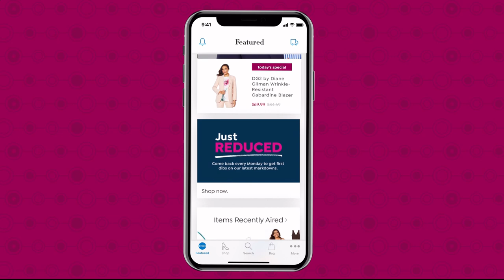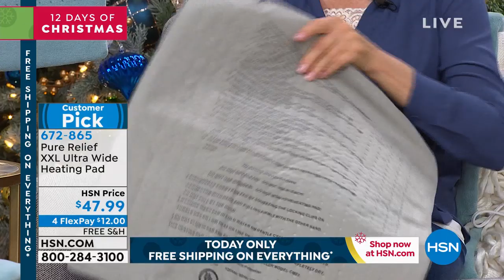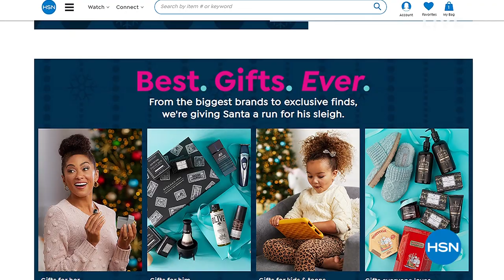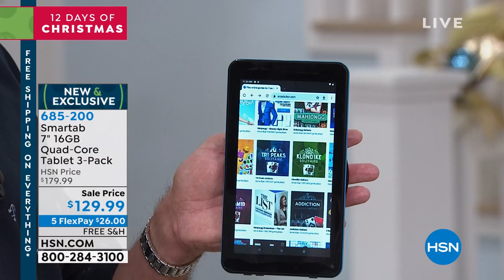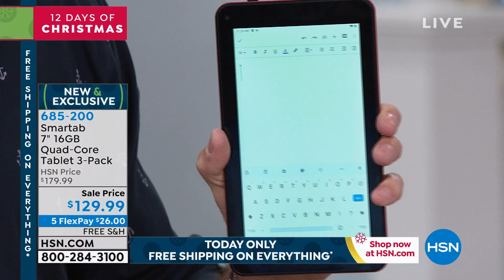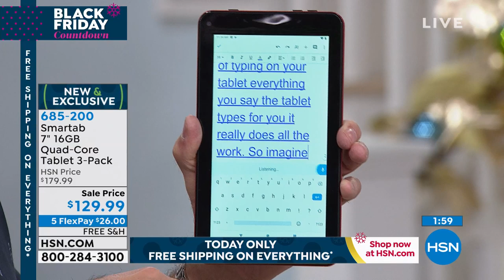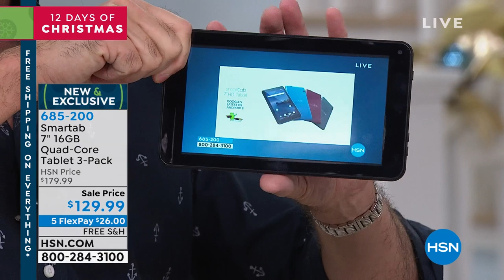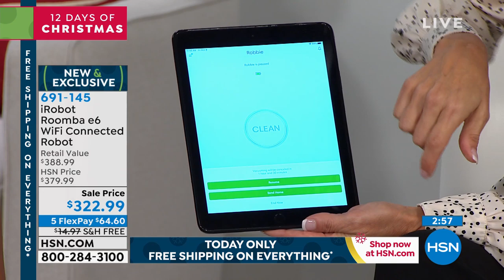HSN | Great Gifts 11.08.2019 - 11 AM